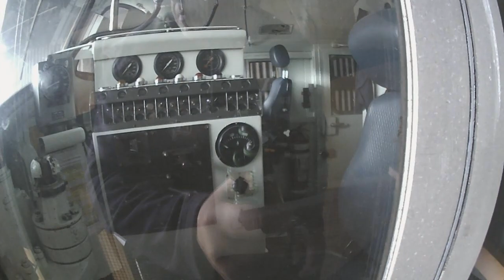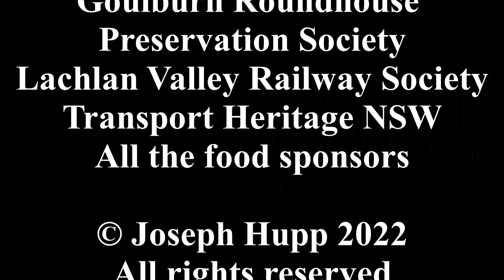Streamliners 2022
7 minutes of pure heaven!
This one is for @talesandtrailswithbodie216 who I met with his mum and dad at the event